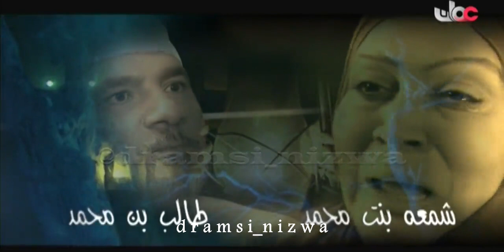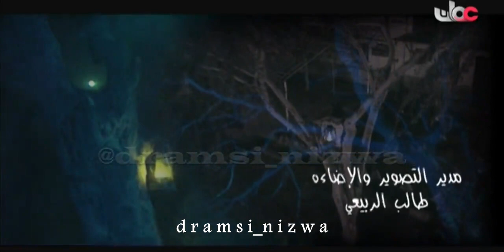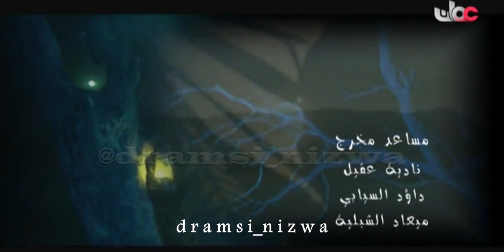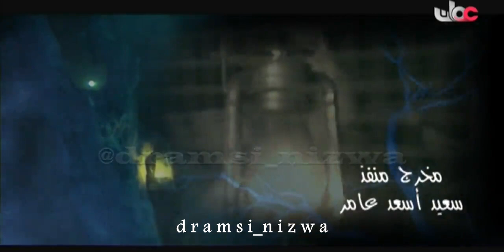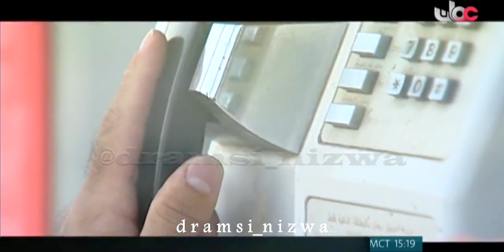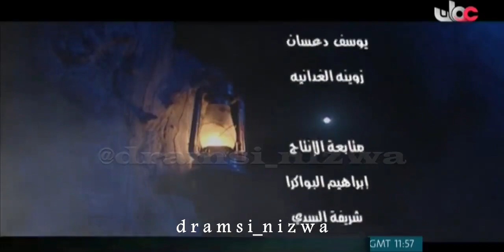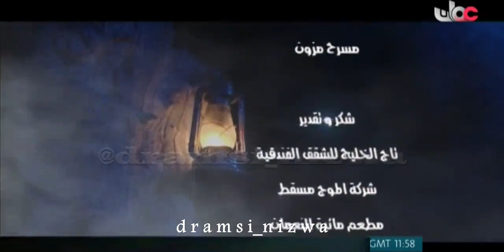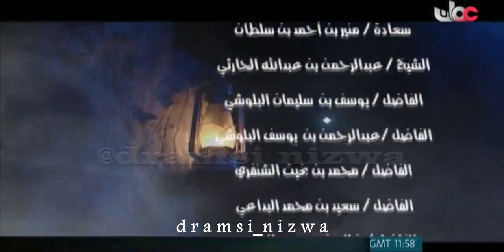المسلسل العُماني ومضة فنار الحلقة 13 انتاج 2011م